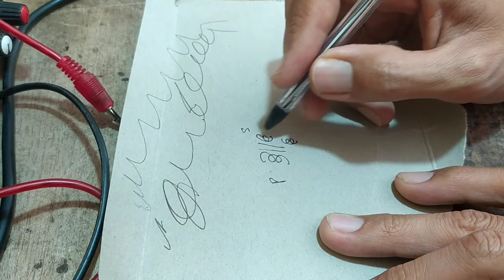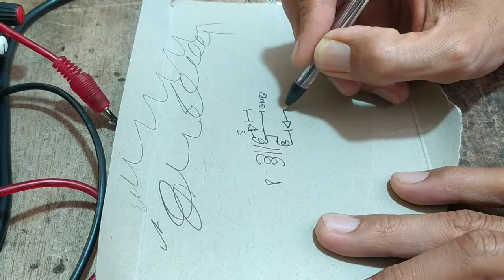Cara Modif Power Supply SMPS Output Tunggal Jadi Output Simetris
Cara memodifikasi PSU SMPS ini dari output tunggal ke output CT (simetris) sangat mudah. Tapi mungkin bagi sebagian orang masih susah.
Dengan adanya video ini, semoga dapat memberi sedikit pengetahuan bagaimana cara mengubah power Supply switching untuk mendapatkan output yang diinginkan.

Dan masih banyak video menarik lainnya 😄